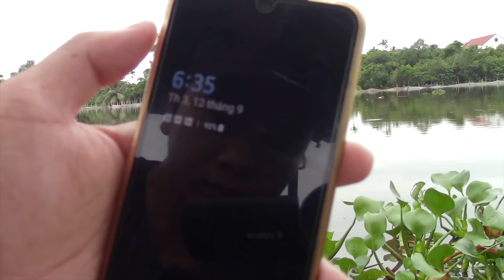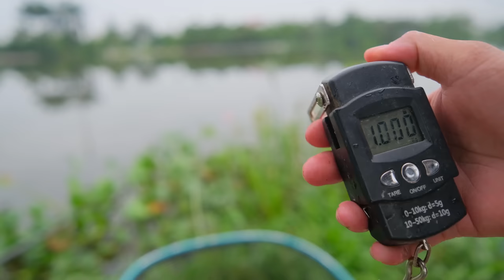Câu cá sông gặp phải hàng khủng bo không nổi